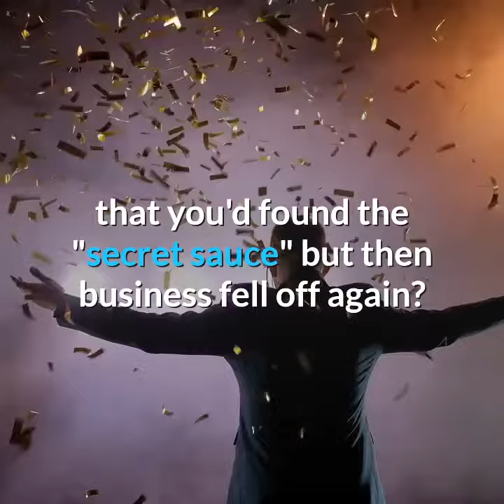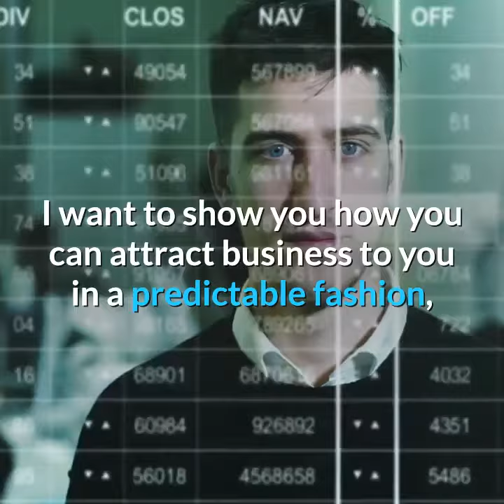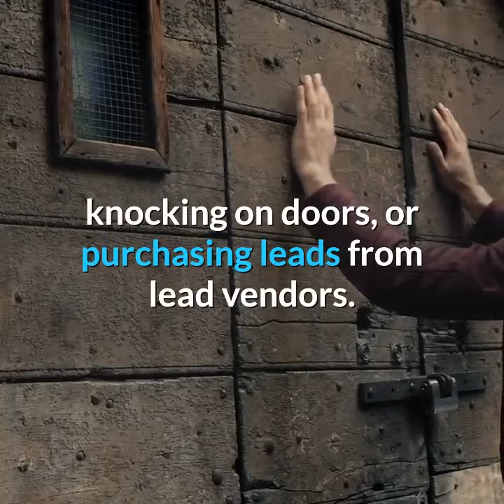Realtors Are You Feeling Overwhelmed?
Do you feel overwhelmed and tied to your phone without the payoff?
Is your business struggling?
Do you struggle with standing out in your market?
Are you tired of following the techniques your brokerage teaches without any consistent results?
Have you had good months that gave you hope that you'd found the "secret sauce" but then business fell off again?